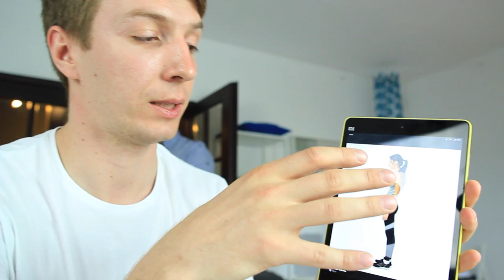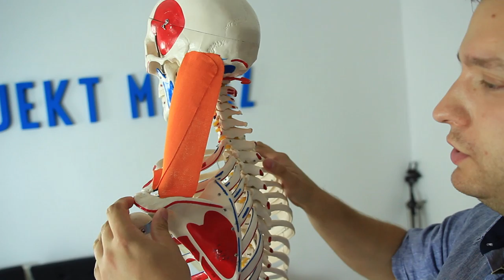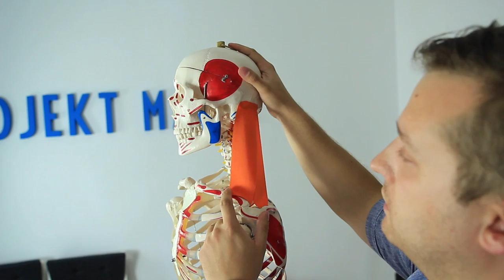Dlaczego nie warto skupiać się na mięśniu czworobocznym